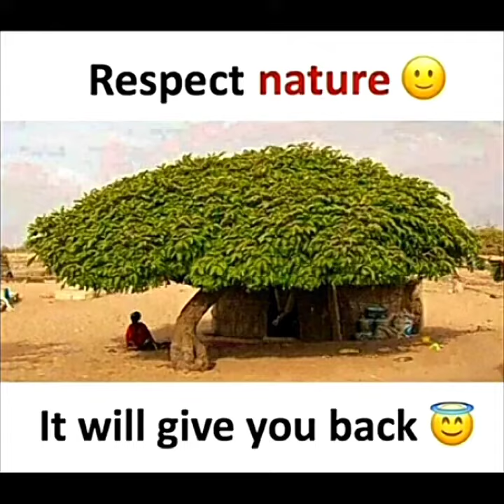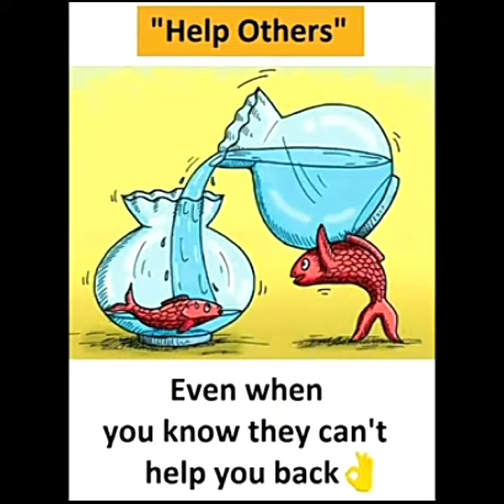Motivational Pictures with Deep meaning | One Pictures million words